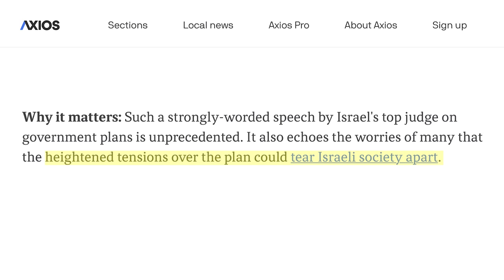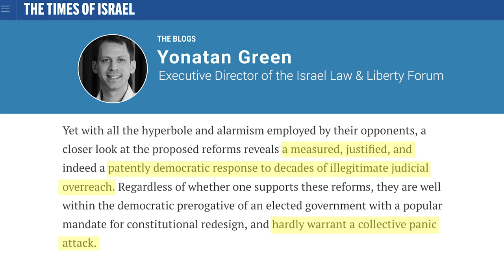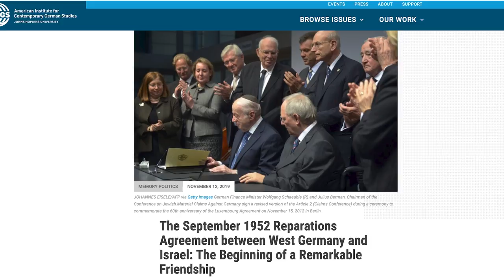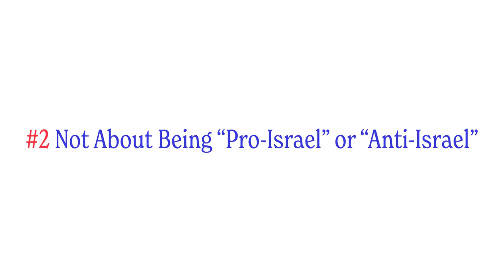Why is there a crisis over Israel's judicial reforms?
Over 100,000 Israelis gathered in Tel Aviv to protest the government’s plan to overhaul the judicial system and weaken the Supreme Court. Barak Ravid of Axios wrote that many fear the heightened tensions over the plan "could tear Israeli society apart.”

Each side insists that if the other side has its way, it will mean the end of Israeli democracy. There has been so much noise over these judicial reforms! So, let’s take a step back and look at the bigger picture. I want to share three important messages we could ALL learn.

Chapters
00:00 The Israeli government plans to overhaul judicial system
00:23 Tensions could tear Israeli society apart
01:04 Reform #1: The override clause
01:46 Reform #2: Reasonability test
02:11 Reform #3: Appointing judges
02:30 Pro-reforms arguments
03:06 Ant-reforms arguments
04:35 Takeaway #1: Avoid spiraling into doomsday scenarios
05:27 Takeaway #2: Get involved, it's not about being "pro-Israel" or "anti-Israel"
06:20 Takeaway #3: Israel matters even when it doesn't align with your values

About Today Unpacked: Unpacked's newest channel provides nuanced insights on breaking news stories by unpacking them through a Jewish lens. At Unpacked we know that being complex makes us more interesting. Because of this, we examine the world with nuance and insight to drive your curiosity and challenge your thinking.